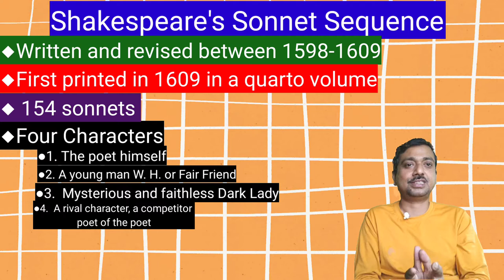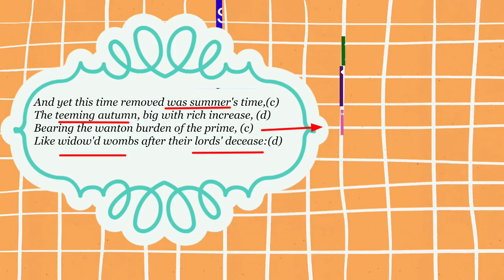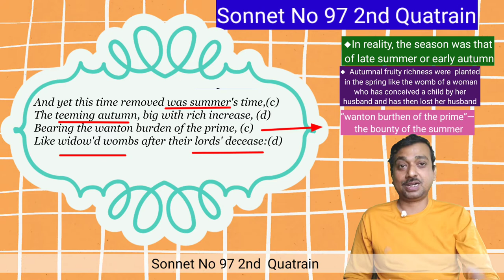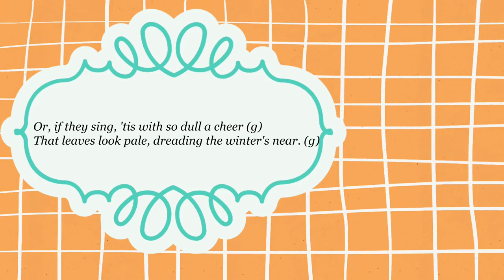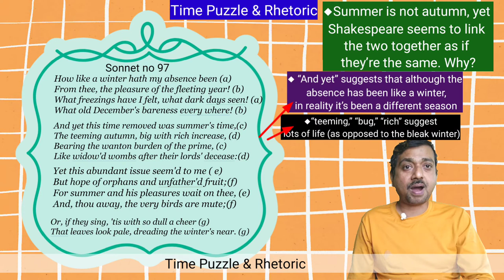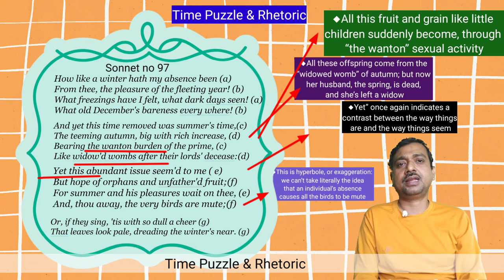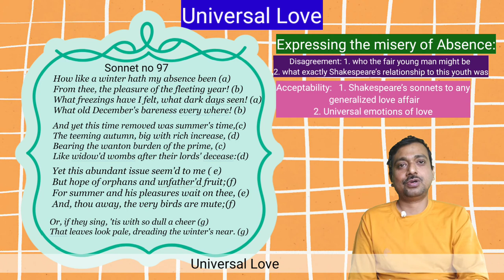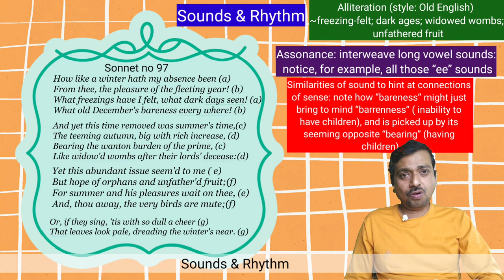William Shakespeare’s Sonnet No 97 "How like a winter hath my absence been"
Highlights~

How like a winter hath my absence been meaning?
What is the meaning of Sonnet 97?
Sonnet 97 analysis line by line
How like a winter hath my absence been what type of poem is this?
What is the theme of sonnet 97?
Sonnet 97 translation
Winter poems
Shakespeare winter quotes
Shakespeare's sonnets
sonnets

William Shakespeare's Sonnet No 97(How like a winter hath my absence been) has the agony of the absence of Fair Friend that caused Shakespeare's mind so absorbed in puzzling time. It  is at once poetically attractive and gives ample intention of debate among students . So in this discussion we are heading straight into Shakespeare's Sonnet number 97 and try to locate the time differences,  the beautiful metaphors,  the images and the confusing time references in the Sonnet. Simply here is critical analysis of the sonnet under the following chapter:
00:00 Introduction
01:14 Shakespeare's Sonnet Sequence
03:14 Shakespeare’s Sonnet 97 1st Quatrain
06:27Shakespeare’s Sonnet 97 2nd Quatrain
09:18 Shakespeare’s Sonnet 97 3rd Quatrain
12:40 Shakespeare’s Sonnet 97 The Couplet
14:47 Time Puzzle & Rhetoric
21:33 Universal Love
22:16 Structure & the Couplet
23:37 Sounds & Rhythm
25:25 Conclusion